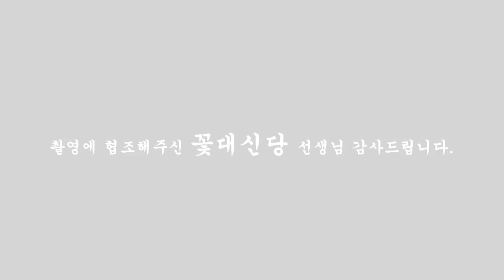(일산점집) 용한무당이 말해주는 2020년 이 치킨브랜드가 뜬다!!!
감사합니다

★★★★꽃대신당선생님의 영상이 궁굼하다면??★★★★